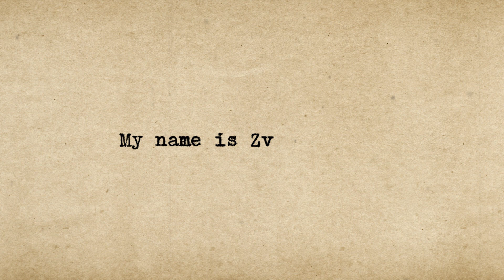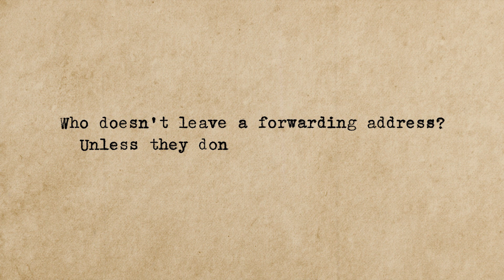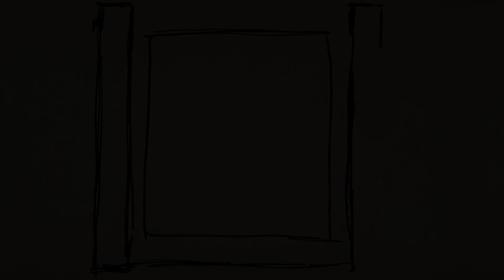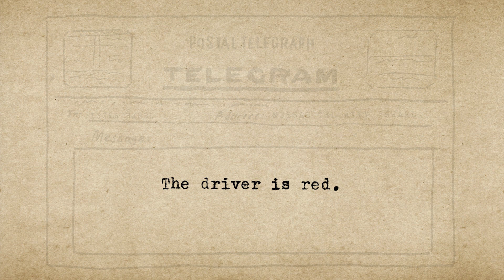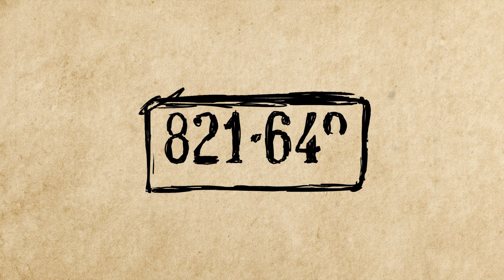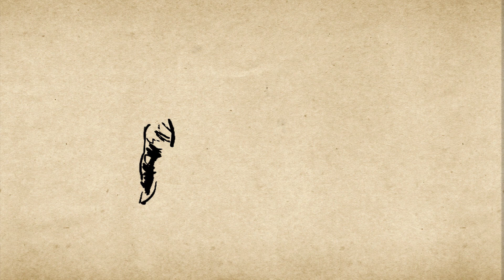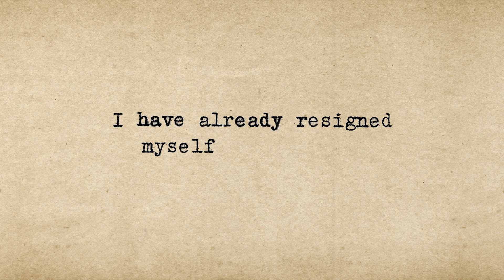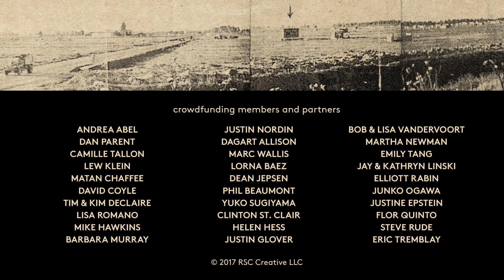The dramatic hunt for a Nazi war criminal in Argentina | The Driver is Red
A spy thriller for an era in which the Holocaust risks being forgotten.

‘The noose that had hung his friends after the war for what they had done, the noose that he thought he had escaped, had found him.’

In the wake of the Second World War, former SS officials and Nazi collaborators fled Europe, hoping to evade prosecution and knowing that South American governments were sympathetic to the Nazi cause. Adolf Eichmann, the chief ‘architect’ of the Holocaust, was the highest ranking member of the Third Reich to escape to the continent, where he made Buenos Aires his new home and ‘Ricardo Klement’ his new name.

The US artist Randall Christopher’s animation The Driver Is Red follows the Israeli mission that captured Eichmann on 11 May 1960, forcing him to finally stand trial for his crimes. With the pace and tension of a spy thriller, the short documentary frames the fervour for justice as a tribute to those who committed themselves to tracking down Nazi war criminals long after the Second World War’s end. Now that very few people with memories of Nazism’s rise are still alive, Christopher made the film freely available online, warning of the ominous spectre of ‘extreme nationalism, open racism, attacks on the press [and] reckless talk of war’ in our own era.